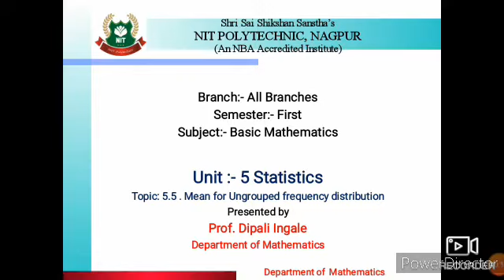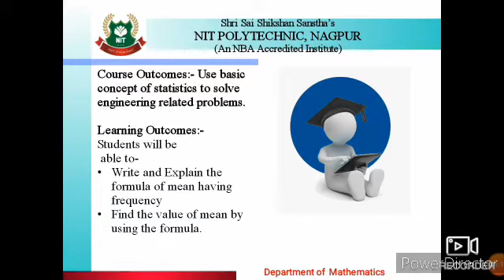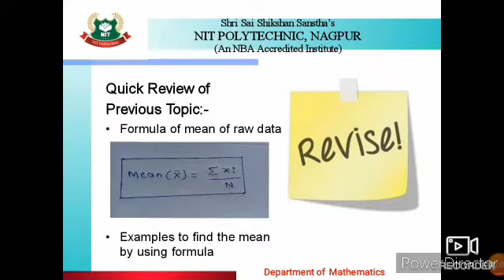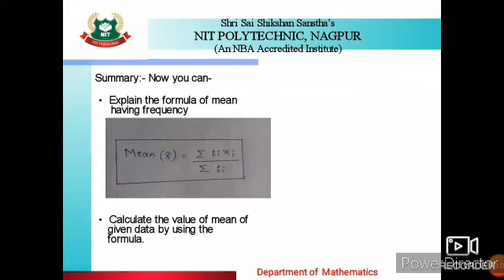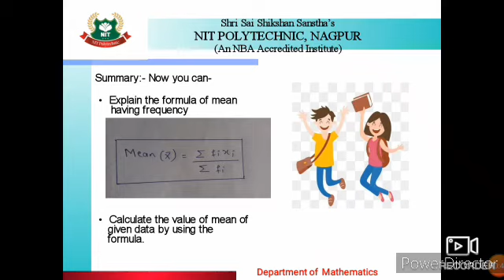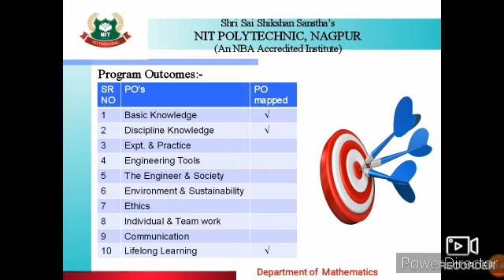1st SEM BMS U 5.5: Statistics:[Mean For Ungrouped Frequency Distribution]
[Mean For Ungrouped Frequency Distribution]